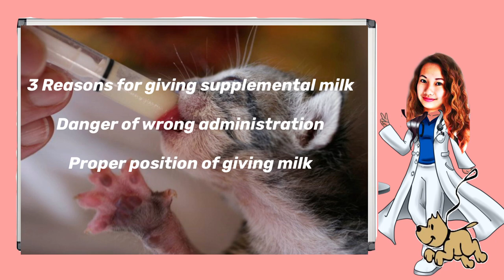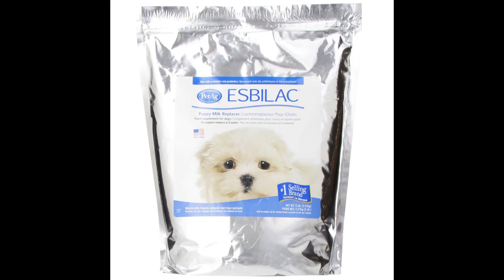HOW TO NURSE NEWBORN PUPPIES AND KITTENS || MILK REPLACEMENT || VETERINARY VLOG